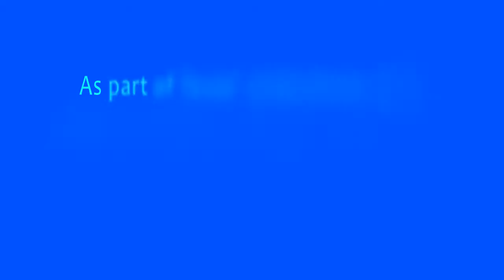175 Years Texas - Ricardo Chavira on Colonias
Austin native Ricardo Chavira shares the remarkable story of Lionel Lopez, who helps people living in Colonias in South Texas. In commemoration of the 175th Anniversary of the Texas Revolution, Director Michael Cerny completed a series of sixty-second stories presented by well-known Texans that recall the many exceptional accomplishments made by other Texans.

I'm always down to connect and answer any questions.

More about Ricardo Chavira:
Ricardo Antonio Chavira is an American actor, known for his role as Carlos Solis in the ABC comedy-drama series, Desperate Housewives.

More About Summer Glau:
Summer Lyn Glau  is an American actress best known for her roles in science fiction and fantasy television series; as River Tam in Firefly (2002) and its continuation film Serenity (2005), as Tess Doerner in The 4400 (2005–2007), as Cameron / Allison Young in Terminator: The Sarah Connor Chronicles (2008–2009), as Bennett Halverson in Dollhouse (2009–2010), as Skylar Adams in Alphas (2011–2012) and as Isabel Rochev / Ravager in Arrow (2013–2014).

YouTube channel of the Summer Glau fansite summer-glau.com. We will post clips of her interviews, photoshoots, convention panels and other bits & pieces that we feel the community will be interested in.
Visit our site for all the latest news surrounding Summer Glau's upcoming projects, photo archives of her work in Firefly, Terminator: The Sarah Connor Chronicles, The Big Bang Theory and much more.